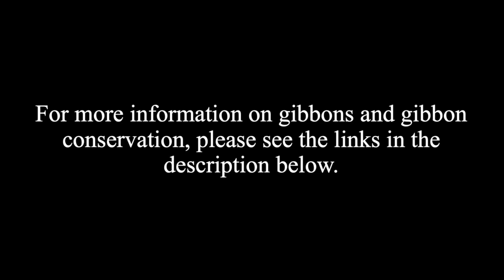Rhapsody for Gibbons - for Clarinet Duet and Gibbon Song - Pernille Faye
Pernille Faye

Rhapsody for Gibbons

For Clarinet Duet and Gibbon Song

Performed by Pernille Faye (Bb Clarinet and A Clarinet)

From the moment I first heard the song of the golden-cheeked gibbon, I was captivated. The sheer range and volume of their vocal display was remarkable and was unlike anything I’d heard before. As I learnt more about the significance of the calls I began to draw parallels between aspects of their song and music created by humans. It was with this in my mind that I began working on Rhapsody for Gibbons.

Arguably the most striking element of golden-cheeked gibbon song are the long glissandi which ascend in pitch to a high climax. I experimented with ways of replicating this sound on the clarinet and I began exploring the songs of other gibbon species and finding ways to mimic the sounds I heard. My final track uses the calls of the golden-cheeked, siamang, lar, muellers, agile and white-cheeked gibbons.

As gibbon song is so closely related to the pair bond between the two animals I wrote for a duet of A clarinet and Bb clarinet. This allowed me to establish a dialogue between the two clarinet parts and between individual gibbons on the track and clarinets. I was also able to use the difference in tuning between the two instruments to reflect the occasional clashes which occur during the vocal acrobatics of gibbons.

Habitat loss and the exotic pet trade have made gibbons the most endangered primate in the world and I hope to help promote awareness of this so that gibbon song may be heard for many years to come. Any future proceeds will go directly to Monkey World and E.A.S.T. to help facilitate gibbon rescue and rehabilitation in both the UK and their native environments. Please consider donating and supporting their work!

Endangered Asian Species Trust (Charity No. 115350) - E.A.S.T is a charity working to find sustainable solutions to conservation issues in Asia, starting with endangered primates in Vietnam. To date (May 2020) they have rescued over 50 endangered primates, with 27 of these rehabilitated and released into native habitats, and tracked after release using radio collars. Many more are on track for release after their rehabilitation at Dao Tien Rescue Centre, Vietnam.

Audible for miles, the siren-like call of the golden-cheeked gibbon is often heard as part of a morning duet which signifies and reaffirms the bond between a pair of gibbons. Each gibbon species has a unique song, which is usually initiated by the male who sings long calls. The female will then join in with short calls and sing with the male to reinforce their bond and assert their claim to their territory. The male completes the song after the female has stopped singing. Gibbons pair bond for life and practice and adapt their song with each day.

Sampled track composed with live recordings using Garage Band:

- Live Clarinets recorded by Pernille Faye
- Gibbon Songs provided by Monkey World - Ape Rescue Centre
- Additional Lar Gibbon Song provided by Iain Sansom

Video by Pernille Faye:

- Gibbon Footage provided by Monkey World - Ape Rescue Centre
- Additional Footage by Pernille Faye